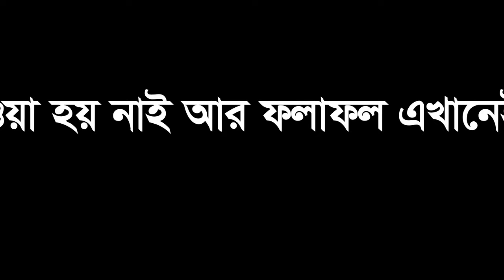🔴 Night Ride Mawa Express Highway With Team Tour 365 BD Family Biker Group || Vlog# 09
কোন প্ল্যান ছাড়াই সীমিত পরিসরে মাওয়া টুর।।
সাথে আছে সকল ভালোবাসার বাইকার ভাইয়েরা 💓💓💓

►Dhaka to Bandarban by Bike ll To feel the Adventure ll SYM 165CC ll Motovlog ll